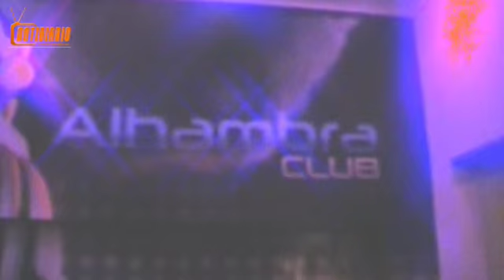Alhambra Club pre inaguración notidiario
Conoce el mejor Centro de Espectaculos en su PREINAUGURACION VIP